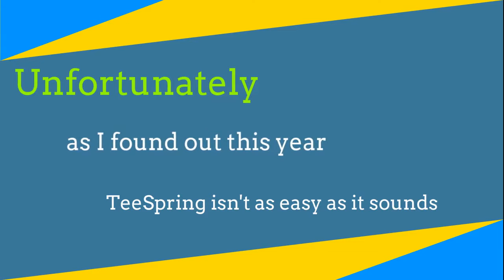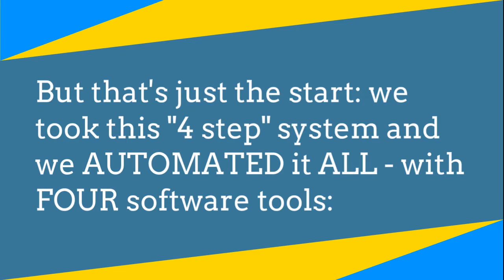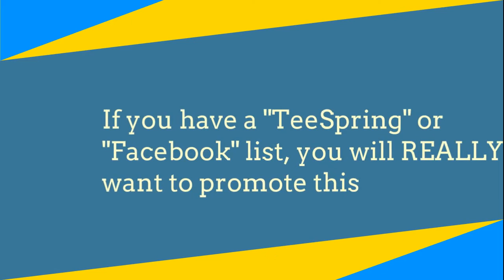T Shirt Titan Affiliates - how to Sell T-Shirts on Facebook 2017 [ Teespring Automation Software ]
You might have heard how a few insiders are making a killing, selling weird t-shirts. They think of an idea for a t-shirt design, put it live on Teespring, then make $10 or $20 each time someone buys.

Just take a look at some of the top selling t-shirts on TeeSpring

Most of these insiders are promoting their t-shirts with Facebook Ads.

It's why people are making as much as $30,000 from a single t-shirt idea. It's why TeeSpring has sold over 1 MILLION t-shirts in the 2016 alone.

And it's why I sold over $10,000 of t-shirts in my first "breakout month".

Why Should You Promote T-Shirt Titan?

- Explosive Conversions
Our affiliates made $10 million since 2006. This will convert.

- Your Customers
Give them a $1,000 product for a fraction of the cost

- TeeSpring = Red Hot
The newest, fast growing niche in IM right now

- Facebook Ads = Hot
Includes training & software to dominate the #1 traffic source

- 4 Automated Softwares
Titan does in 2 minutes what would take you 20 hours.

**  FOUR Unique Software Tools In One Front-End  **

-- The Tee Searcher that lets you find proven tshirt designs on eBay, Zazzle, Facebook & many others

-- The Idea Maker that auto generates over 100 proven design ideas in any niche in under 60 seconds

-- The Auto Designer that automatically generates ready-to-upload PNG design images in seconds

-- The Auto Model tool that lets you automatically create Facebook ad images that get dirt-cheap clicks

-- Over 8 hours of training videos, covering niche selection, finding designs, Facebook ads management...

-- A quick start guide that shows you how to get started within minutes. And...

-- A Huge Package of Valuable BONUSES.

So are you in?

The first step is to Request Your Affiliate Link to Promote T-SHIRT TITAN and Start making Money.

Learn Selling T-Shirts on Facebook
Learn how to Sell T-Shirts on Facebook
how to Sell T-Shirts on Facebook
Teespring and Facebook
T-shirt Titan
T-shirt Titan Review
T-shirt Titan Bonus
T-shirt Titan Demo
T-shirt Titan Download
T-shirt Titan Discount
T-shirt Titan Coupon
Teespring software
How to make money on Teespring
How to sell t-shirts online
How to create t-shirt designs
How to sell t-shirt designs
Sell t-shirts online
T-shirt creation software
T-shirt creation tools
T-shirt design software
T-shirt niche finder
T-shirt idea generator
Selling T Shirts on Facebook
Learn and Automate Selling T-Shirts on Facebook 2017